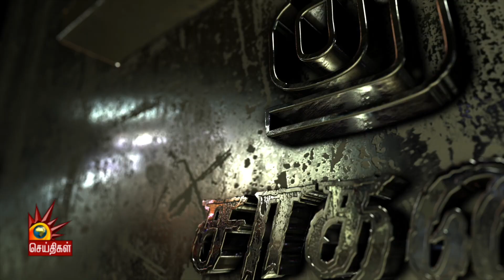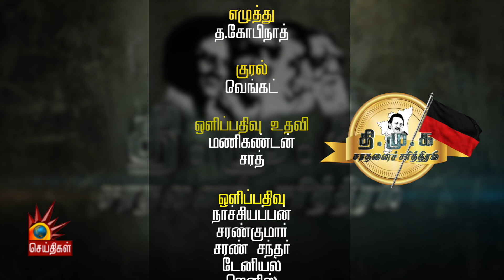தி.மு.க சாதனை சரித்திரம் : நவீன தொழில்நுட்பத்தின் தந்தை கலைஞர் | நவீனமயம் | DMK | Kalaignar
தி.மு.க சாதனை சரித்திரம் : நவீன தொழில்நுட்பத்தின் தந்தை கலைஞர் !